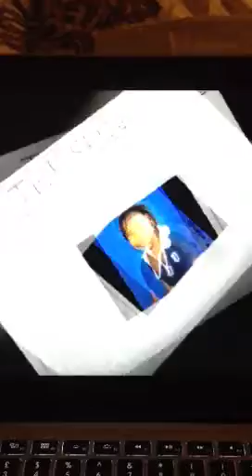Pam on Kidznet (ZBC)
Old ZBC days as a TV Presenter 10 years ago! I loved it...